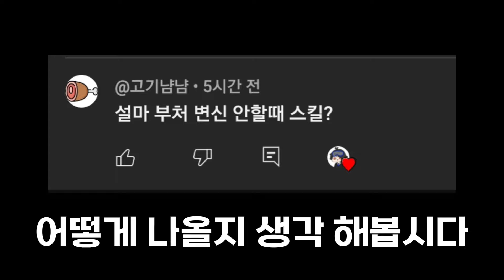킹피스 부처 각성은 어떻게 나올까? (킹피스)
진짜 다 긁었다